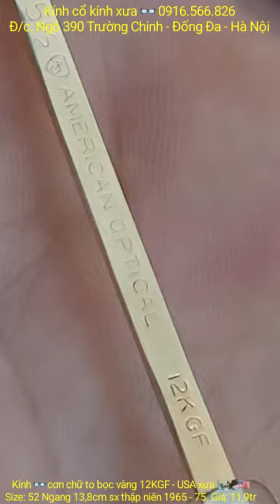kính 👓 cơn bọc vàng American Optical 12KGF - USA🗽🦅🇺🇸 xưa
Kính 👓 cơn bọc vàng 12KGF - USA xưa 🇺🇸🦅🗽
Size: 52 Ngang 13,8cm
kính 👓 sx thập niên 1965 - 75
Giá: 11,9tr
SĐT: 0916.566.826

+ Hình thức mua bán:
1) Bác nào chuyển khoản thì e bao Ship.
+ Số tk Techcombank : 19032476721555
- Chủ tk : Lê Anh Việt
- Chi Nhánh: Thái Thịnh – Đống Đa – Hà Nội.
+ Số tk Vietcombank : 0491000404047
- Chi nhánh: Thăng Long – Hà Nội

2) Bác nào chọn hình thức Ship Cod thì vui lòng đặt cọc 100k – 200k